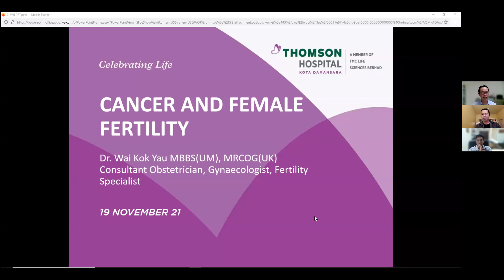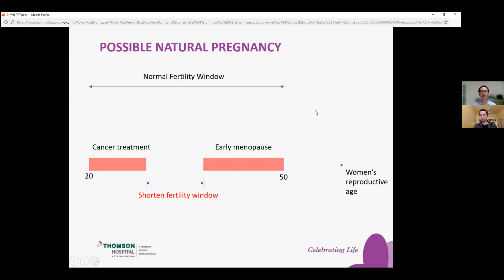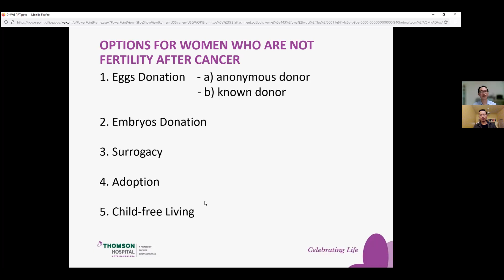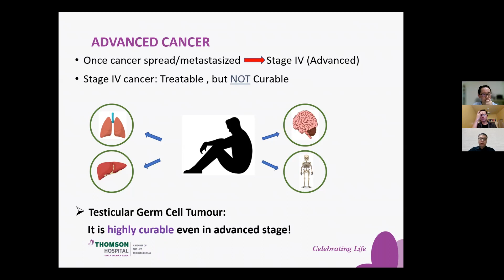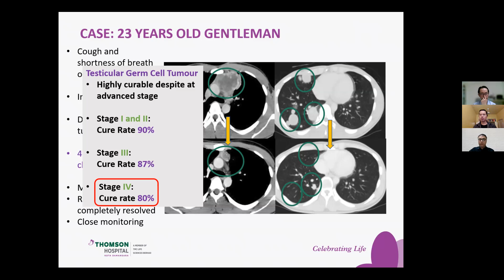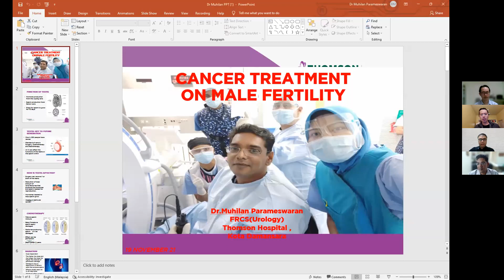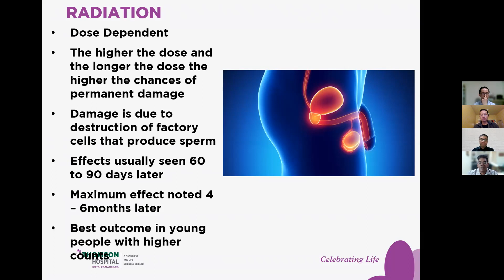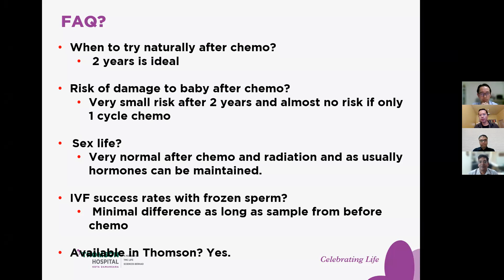Fertility after cancer treatment, with Dr.Wai(Obstrtrics),Dr.Tan(Oncology) and Dr.Muhilan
Fertility discussion with Dr.Muhilan's Urology clinic and the team at Thomson Hospital.
What's to be done after cancer treatment.